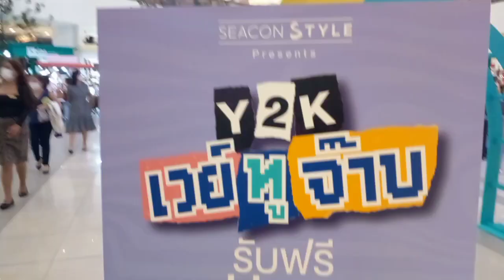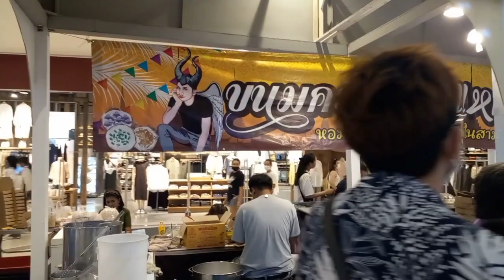เที่ยวงาน Y2K เวย์ ทู จ๊าบ ซีคอนบางแค 10-19 มีค. 66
ซีคอนบางแค